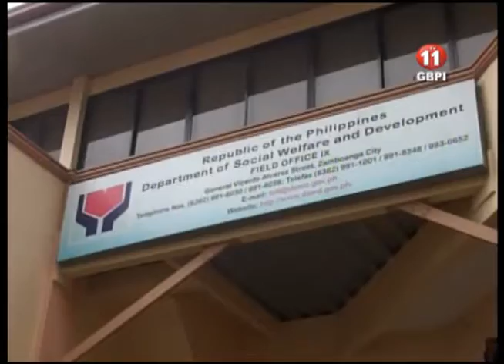DSWD YA DESCUBRI MAS DE 100 MIEMBROS DE 4PS